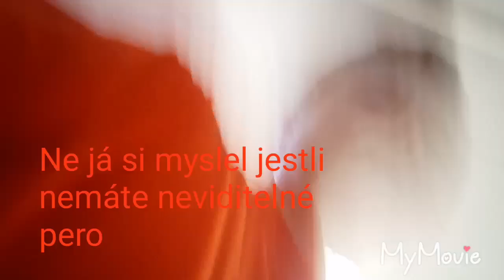Plním bláznivé úkoly kamarádů#6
Přiště bude challenge